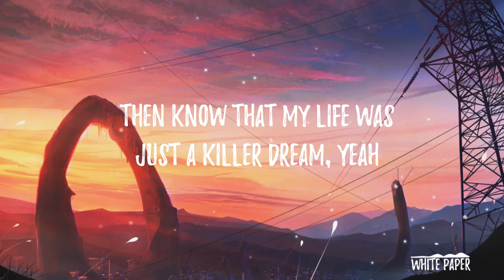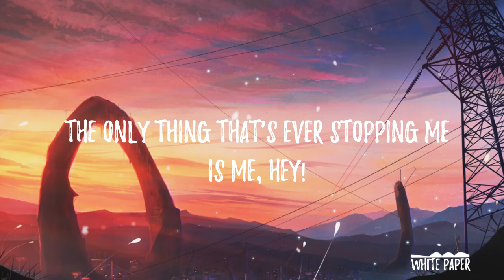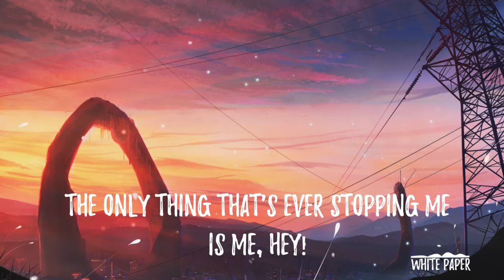Fall Out Boy - Stay Frosty Royal Milk Tea (Lyrics / Lyric Video)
"Stay Frosty Royal Milk Tea" from M A N I A, out now - stream + download the album

✘ SONG INFORMATION ✘
☆ Name ➼ Stay Frosty Royal Milk Tea
☆ Artist ➼ Fall Out Boy
☆ Genre ➼ Pop-Rock

♪ Lyrics ♪
[Verse 1]
I think I got too many memories getting in the way of me
I'm about to go Tonya Harding on the whole world's knee
And I'm stuck, night vision
So stuck night vision
But I come to life, come to life

[Pre-Chorus]
Some princes don't become kings
Even at the best of times I'm out of my mind
You only get what you grieve
Are you smelling that shit?
Eau de résistance

[Chorus]
The only thing that's ever stopping me is me, hey!
I testify if I die in my sleep
Then know that my life was just a killer dream, yeah

[Verse 2]
Seems like the whole damn world went and lost its mind
And all my childhood heroes have fallen off or died
Fake tears, we are living fake tears
But the alcohol never lies, never lies

[Pre-Chorus]
Eau de résistance

[Chorus]
I testify
I testify
Eau de résistance

[Bridge]
Hey, hey, hey

©️ COPYRIGHT / LICENSING